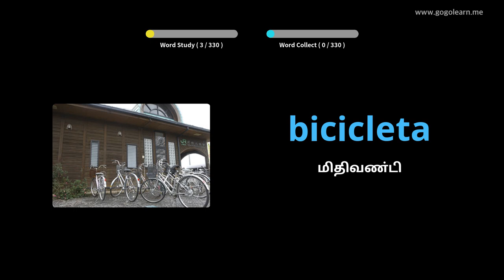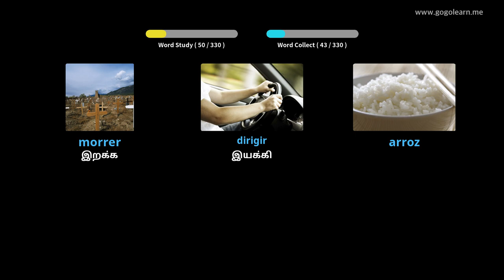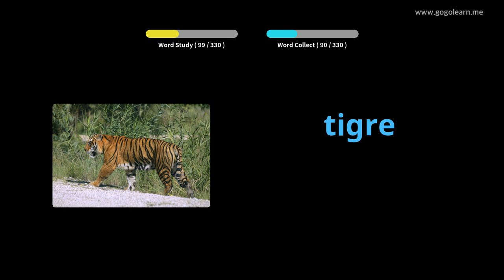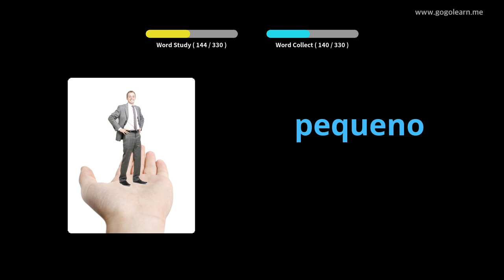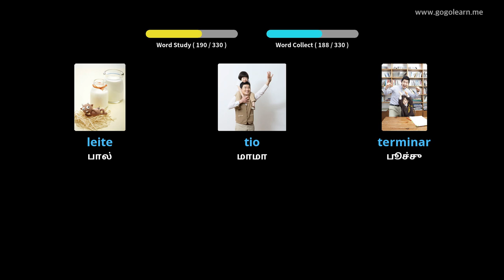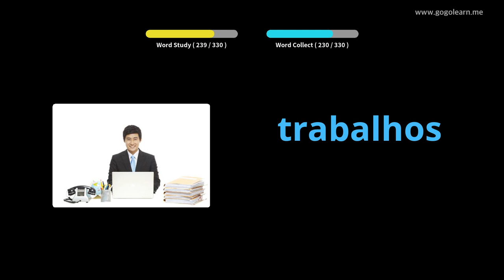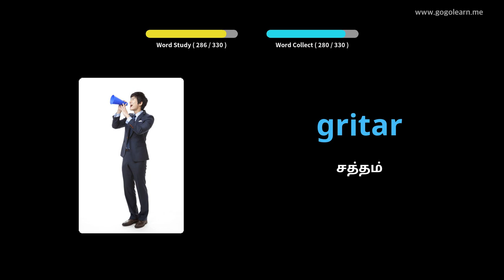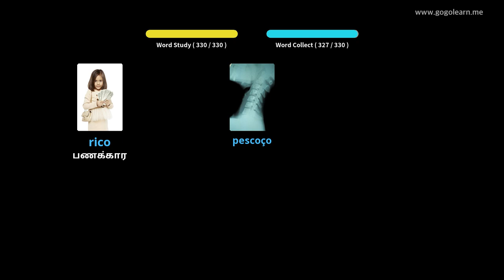வாகனம் ஓட்டும் போது போர்த்துகீசிய சொற்களஞ்சியம் கேட்பது | Golearn